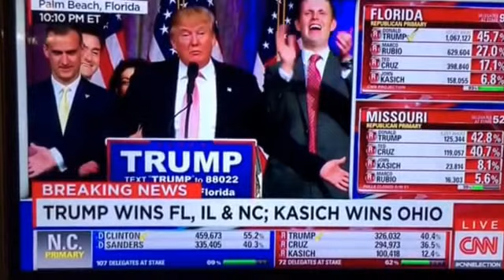Trump gets funny tonight 3/15/2016